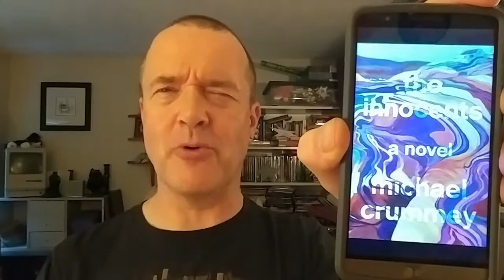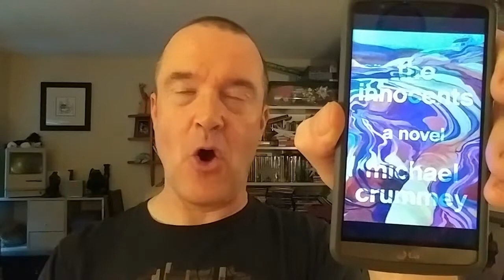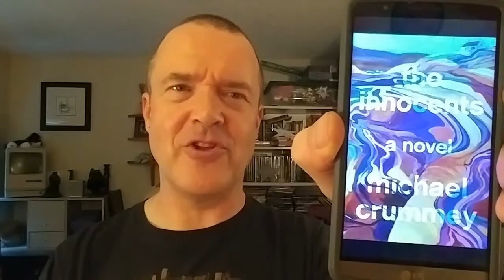The Innocents | Michael Crummey | Book Review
The Innocents
by Michael Crummey
2019

(Video #368)